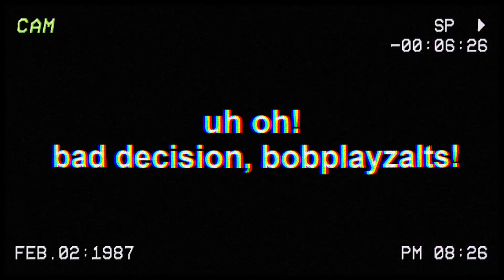Item Asylum but Mandela Catalog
Bob... Listen to the angel of the gods. As Gaberiel would consider your actions to be desirable for you.

Wake. Up.